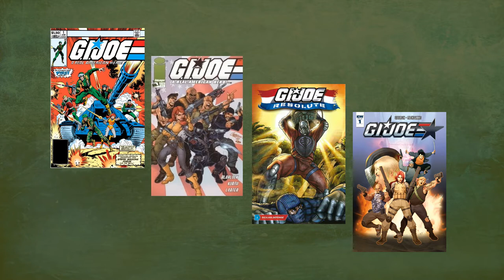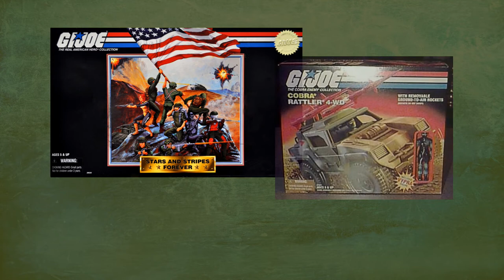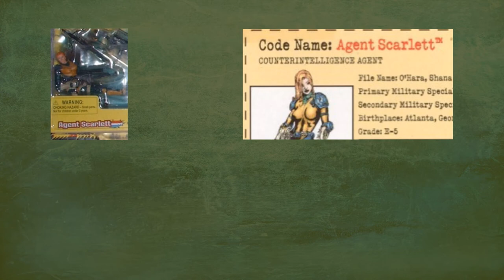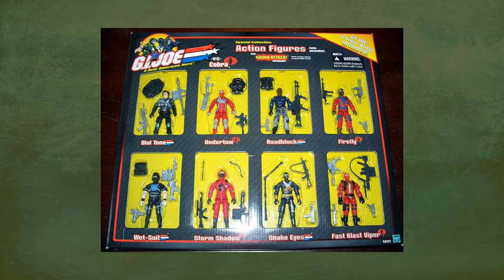G.I Joe: Basic Training ep 2 - Characters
G.I. Joe: Basic Training is a series of videos for beginners who want to know more about the G.I. Joe world.

This episode: We explore some of the characters of G.I. Joe and how they changed over time. Included who our current core characters are.

Image Credits:
Figures & File Cards - YoJoe.com

G.I. Joe, the logo, Cobra, all character, group, and vehicle names and their respective likenesses are trademarks of Hasbro.

[T]he fair use of a copyrighted work, including such use by reproduction in copies or phonorecords or by any other means specified by [Section 106 of the Copyright Act], for purposes such as criticism, comment, news reporting, teaching (including multiple copies for classroom use), scholarship, or research, is not an infringement of copyright.